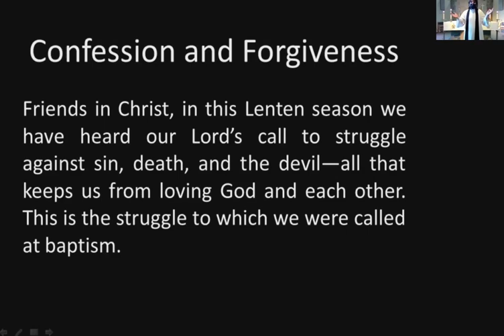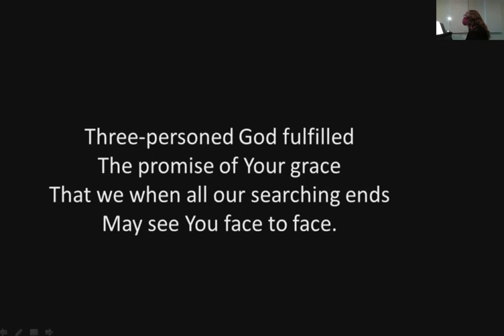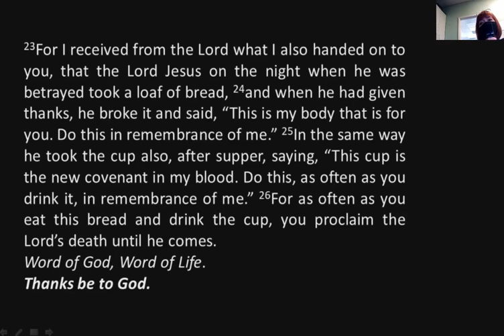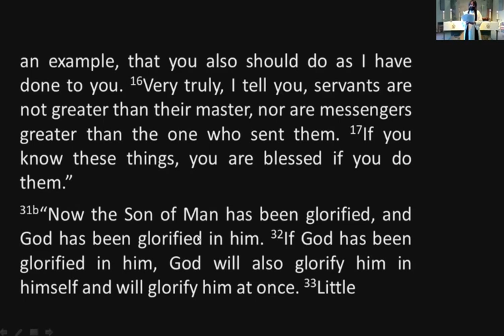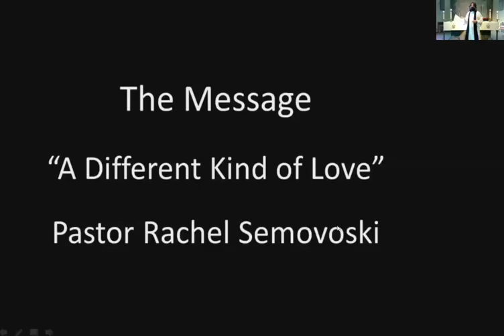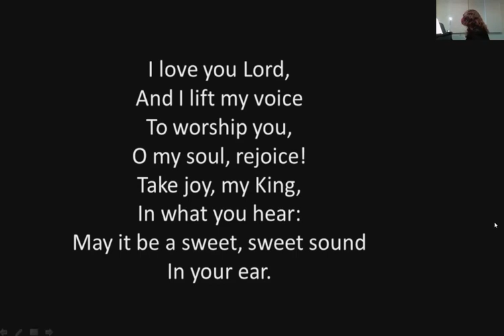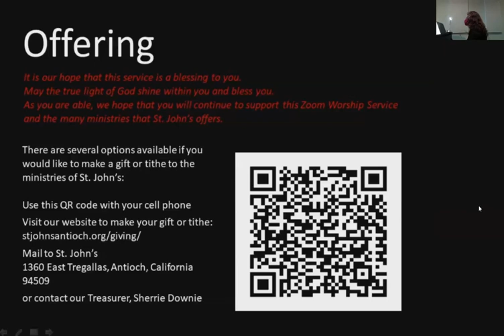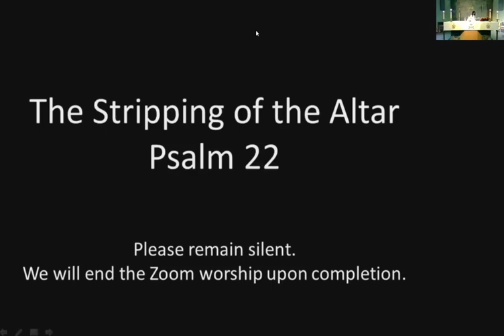Zoom Service 4.1.2021 "A Different Kind Of Love"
Pastor Rachel Semovoski sermon  "A Different Kind Of Love"

St. John's Lutheran Church, Antioch CA Sermon

St. John's Lutheran Church, liberal, progressive, ideology, Lutheran, Christian, theology, loving, open